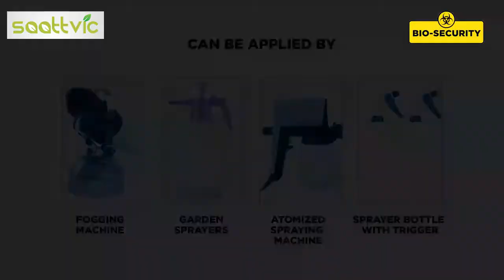Alstasan Silvox 150 Mist by Saattvic Ecocare Products LLP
Alstasan Silvox 150 Mist by Saattvic Ecocare Products LLP - Disinfectant for groceries, vegetables etc.